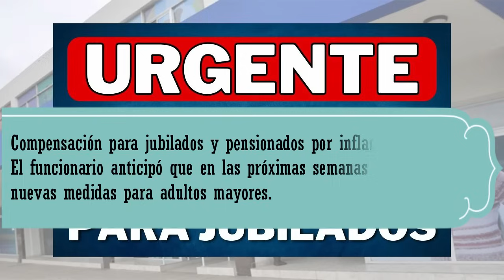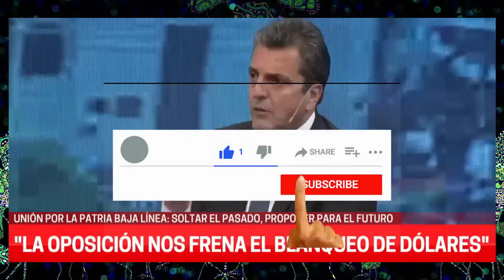🔥 SE VIENEN NUEVAS MEDIDAS ECONOMICAS DE MASSA PARA JUBILADOS y PENSIONADOS Anses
👉🏼 SERGIO MASSA ADELANTO QUE SE VIENEN NUEVAS MEDIDAS PARA AYUDAR A LOS JUBILADOS Y PENSIONADOS TRAS LA INFLACION DE AGOSTO